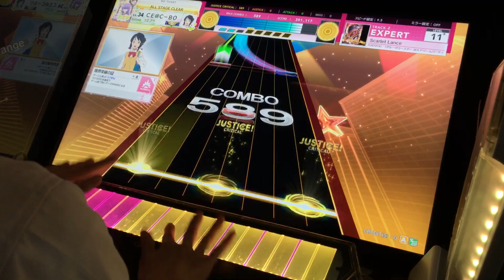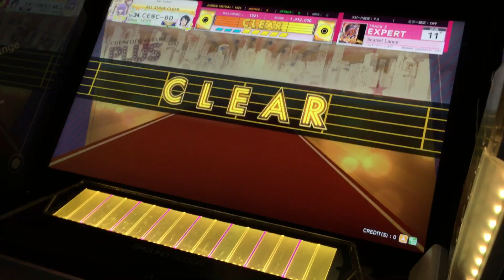[CHUNITHM STAR PLUS] Scarlet Lance EXPERT ALL JUSTICE CRITICAL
Player:シーボ

masterはお断りしMASAKI